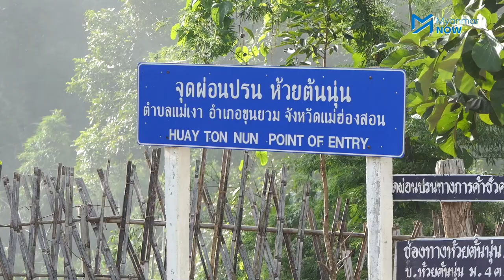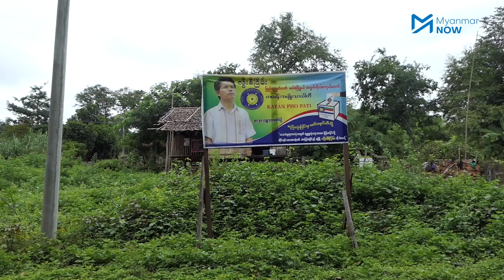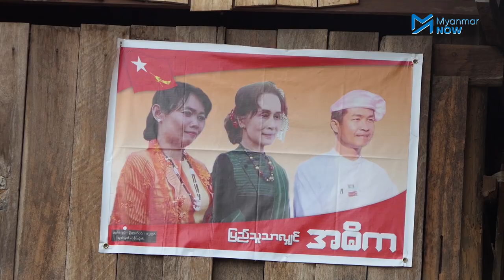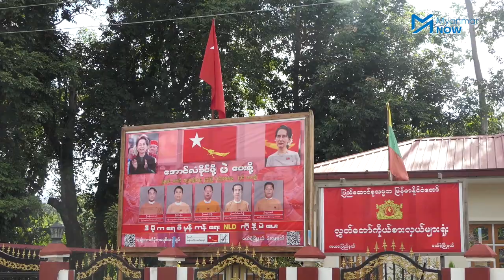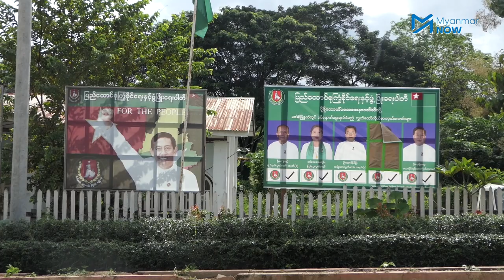မဲဆန္ဒရှင်ငါးထောင်ကျော်သာရှိပြီး အမတ်လောင်း ၂၅ ဦးဝင်ပြိုင်မည့် မယ်စဲ့မြို့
ထိုင်းမြန်မာနယ်စပ် ကယားပြည်နယ် မယ်စဲ့မြို့တွင် လူဦးရေ ၈၀၀၀ ခန့်သာရှိပြီး၂၀၂၀ ရွေးကောက်ပွဲတွင် မဲပေးပိုင်ခွင့်ရှိသူ မဲဆန္ဒရှင် ၅၀၀၀ ကျော်သာရှိသော်လည်း နိုင်ငံရေးပါတီပါတီ ၇ ခုမှ ကိုယ်စားလှယ်လောင်း ၂၅ ဦးဝင်ပြိုင်မည်ဖြစ်သည်။

၂၀၁၅ ခုနှစ် အထွေထွေရွေးကောက်ပွဲတွင် ဦးအယ်လ်ဖောင်းရှိုသည် မယ်စဲ့မြို့မှ ဝင်ရောက်ယှဉ်ပြိုင်အနိုင်ရကာ ကယားပြည်နယ်၏ဝန်ကြီးချုပ်ဖြစ်လာခဲသည်။ ယခုအခါဝန်ကြီးချုပ်တာဝန်မှ ရပ်စဲခံရသော်လည်း လာမည့်ရွေးကောက်ပွဲအတွက် NLD ပါတီကို ကိုယ်စားပြုပြီး မယ်စဲ့မြို့တွင် ဆက်လက်ယှဉ်ပြိုင်သွားမည်ဖြစ်သည်။